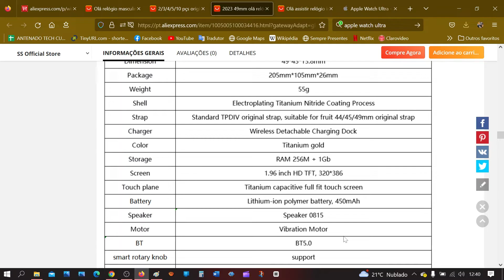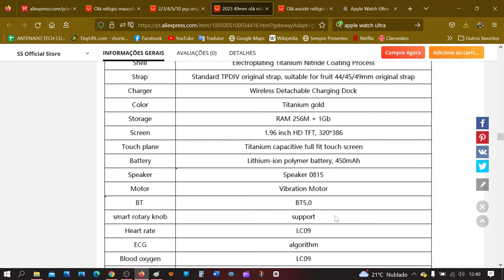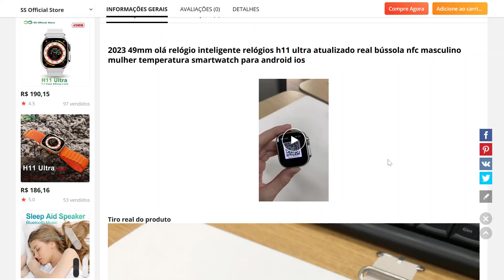😱SAIU , H11 ULTRA ATUALIZADO [ IWO ULTRA 2 ] SMARTWATCH IWO MAIS COMPLETO DE TODOS ! HELLO WATCH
Lançamento urgente H11 ULTRA ATUALIZADO [ IWO ULTRA 2 ],  agora mais completo com 1 GB DE MEMORIA PARA MUSICAS  , o melhor de todos unindo todas as funções e com otimos sensores ! HELLO WATCH SMARTWATCH
⚠ AVISO : ESSA FUNÇÃO DE MUSICA ESTA DISPONIVEL NO MOMENTO PRA ANDROID , PRA IOS ESTA AGUARDANDO ATUALIZAÇÃO DO APP !!!
🔥GARANTA JA O SEU - LINKS ABAIXO
👉H11 ULTRA UPGRADE SMARTWATCH
ATUALIZADO HELLO WATCH 2 - TELA DE 2''

👉 IWO ULTRA 2 ORIGINAL 49mm - H11 SMARTWATCH
🔥LINKS DE COMPRA IWO ULTRA OFICIAL ORIGINAL [ H10 ULTRA ]
VWAR - AIFEEC
LINK SHOPEE
👉MESMO DESIGNER DO IWO ULTRA OUTROS MODELOS 49mm
N8 ULTRA SMART

🔥LINKS DE COMPRA DOS MODELOS Q RECOMENDO :
W57 SMART IWO 15
W27 PRO MAX SMARTWATCH
HW57 PRO SMARTWATCH
X8 MAX 2.0 BIG
MI BAND 7
LINKS COMPRA SHOPEE :

SMARTWATCH - IWO ULTRA 2 possui Tela Infinita de 1.91 e 49mm
Relógio Inteligente Unissex
 SMARTWATCH  Tela Infinita Recebe e Faz Ligações , com este dispositivo você pode realizar chamadas telefônicas, inserir sua foto pessoal na tela principal, também pode ler mensagens de redes sociais , monitorar sua frequência cardíaca, oxigênio no sangue, distância percorrida, atalhos personalizados, tem mais de personalização de tela .
Possui bloqueio de tela do Smartwach com uma senha.
O IWO ULTRA 2 SMARTWATCH Tela Infinita 1.96'' , sincroniza via bluetooth com seu celular Android ou IOS e funciona como uma extensão do seu celular, executando com eficiência diversas funcionalidades sem a necessidade de um chip SIM.